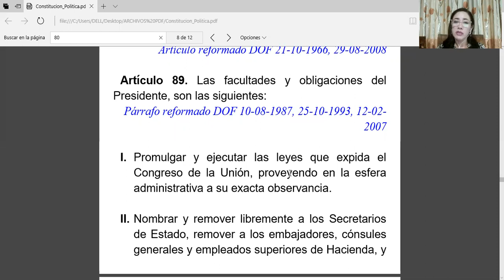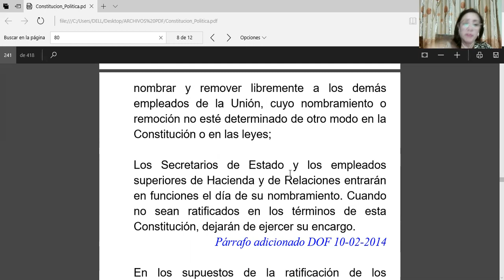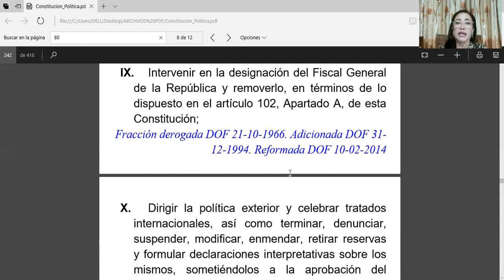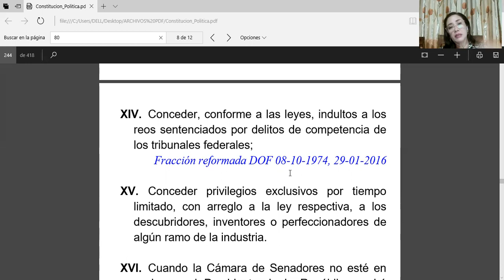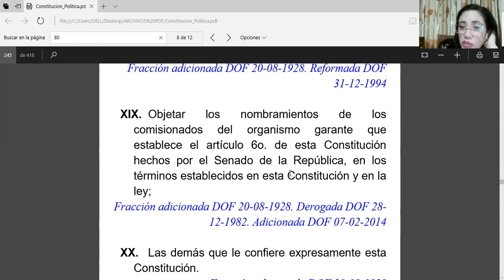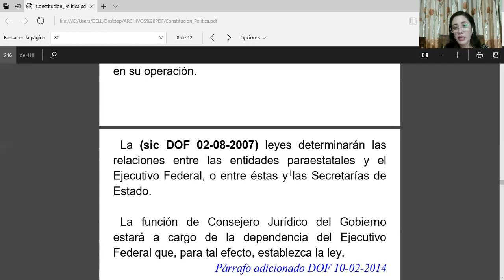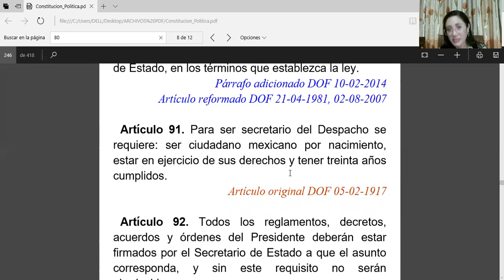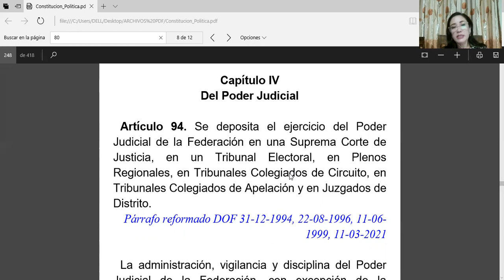Lic. Gabriela 22 Marzo